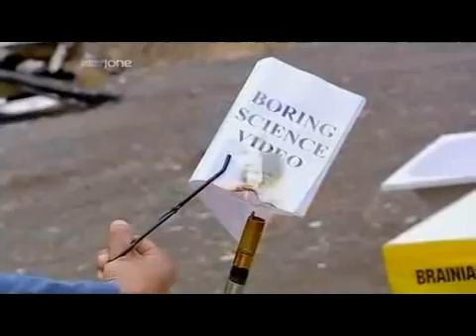Metales alcalinos(Li,Na,K,Rb,Cs)+Agua(H2O)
El video muestra a una panda de locos(brainiac)mezclando metales alcalinos con agua.Esto produce una reaccion exotermica en la que se libera hidrogeno(H),por ejemplo:Sodio(Na)+Agua(H2O) reacciona a NaOH:la reaccion es tan exotermica que se produce una explosion.Y la explosion es mas fuerte a medida que se avanza(primero litio,sodio,potasio,despues rubidio y por ultimo cesio).Hay otro metal alcalino,el francio(Fr),pero no lo usan...porque es radioactivo.